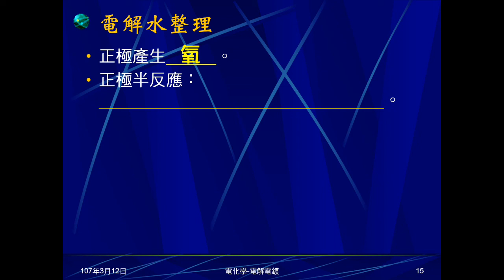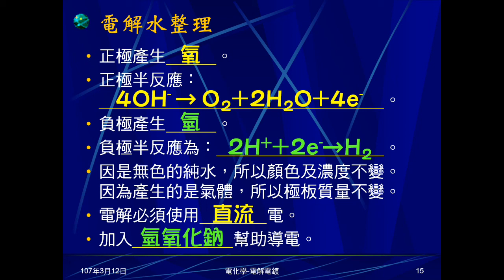106學年國三理化＿電化學18：電解水整理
水的電解重點整理。